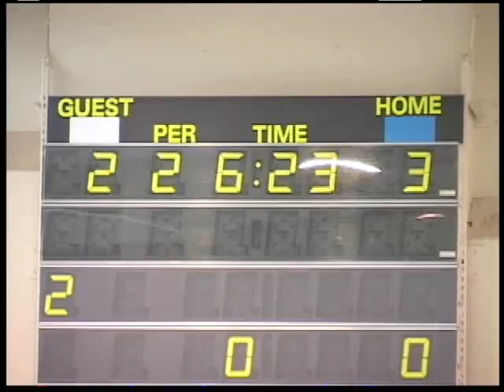Millikan Girl's Water Polo 2 - 2006 - 2007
Original Song was Photograph replaced by You Tude Video by Laddie McCabe - Around the Corner Video - Photos from John Matheson - PCH Photos